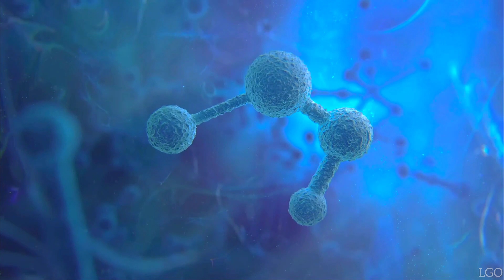ASSASSIN'S CREED MIRAGE | INTRO NEW GAMEPLAY 2023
Assassin's Creed Mirage is an upcoming action-adventure game developed by Ubisoft Bordeaux and published by Ubisoft. The game will be the thirteenth major installment in the Assassin's Creed series and the successor to 2020's Assassin's Creed Valhalla. It is scheduled to release for PlayStation 4, PlayStation 5, Windows, Xbox One, and Xbox Series X/S on October 5, 2023, and iOS on iPhone 15 Pro models in early 2024.

Mirage is principally set in 9th-century Baghdad during the anarchy at Samarra and follows Basim Ibn Ishaq (a character first introduced in Valhalla) and his transition from street thief to fully-fledged member of the Assassin Brotherhood, who fight for peace and liberty, against the Templar Order,[b] who desire peace through control. The game has been described as a return to the series' roots, with a bigger focus on linear storytelling and stealth gameplay than more recent installments, which primarily focused on role-playing elements.